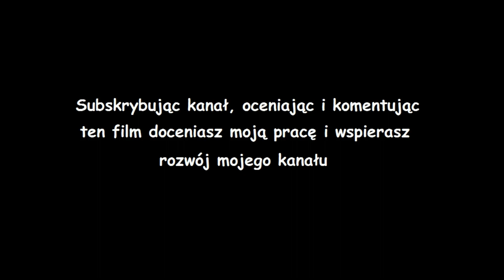Gothic pasta - Lichwiarz Lehmar (czyta SI)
Przedstawiam Wam historię wyjątkowego człowieka, biznesmena, który na Khorinis stworzył świetnie działający biznes :D

Pasta jest połączeniem dwóch past. Autorem zdecydowanej większości tekstu jest @komunistycznychuj5186
Poprawki, dopiski i połączenie historii w jedno dzieło jest już moją skromną zasługą ;)